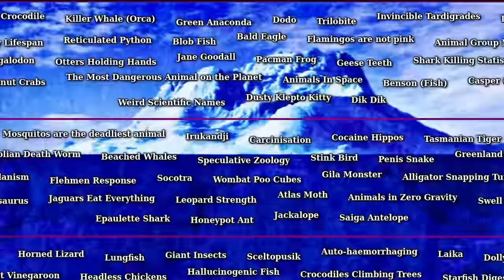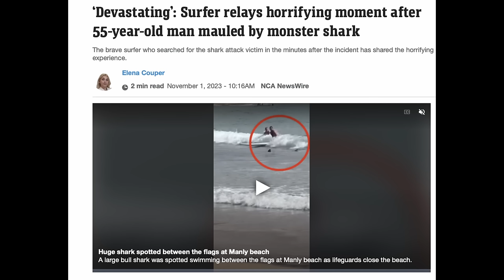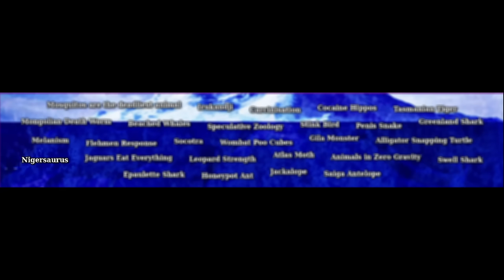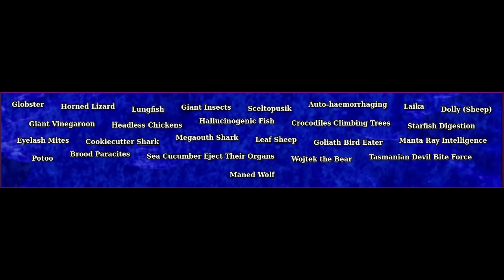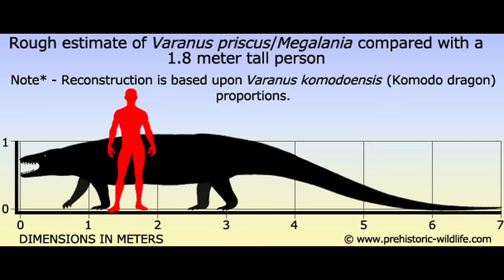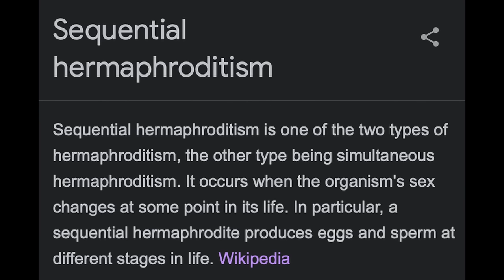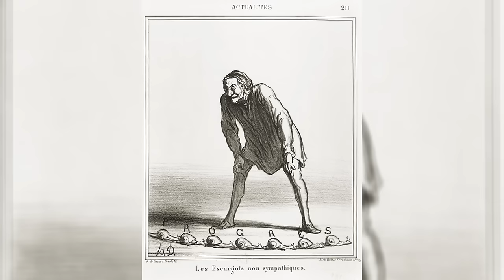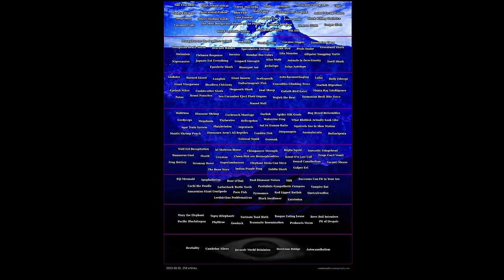The ULTIMATE Animal Iceberg EXPLAINED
This took ages. I hope you all hate it as much as I do.

In this video I go over the ULTIMATE Animal Iceberg. I made it myself by combining a couple of other animal icebergs as well as adding some that I thought of as well. There are over 150 entries.

If there are any parts that are cut out weirdly, you can thank YouTube's flawless copyright system for it.

Also if you notice there are entries on the chart that I didn't actually talk about, its because some were too similar to other entries or because I realised my research was wrong after recording.